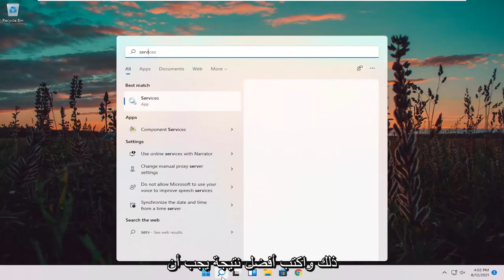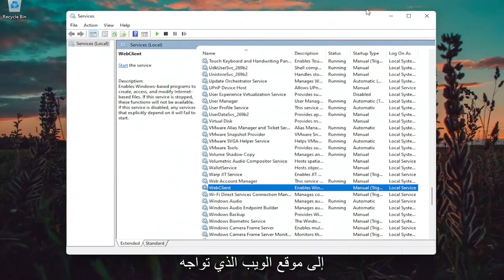حل مشكل خطأ صفحة 404 طريقتين لتحويل الزوار من صفحة الخطأ 404 الى الصفحة الرئيسية في بلوجر بكل سهولة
كيفية إصلاح خطأ صفحة 404 لم يتم العثور على الصفحة

خطأ 404 هو رمز حالة HTTP مما يعني أن الصفحة التي كنت تحاول الوصول إليها على موقع ويب لا يمكن العثور عليها على الخادم الخاص بهم.

للتوضيح ، يشير الخطأ إلى أنه بينما يمكن الوصول إلى الخادم نفسه ، فإن الصفحة المحددة التي تعرض الخطأ ليست كذلك.

يتم تخصيص رسائل الخطأ 404 Not Found بشكل متكرر بواسطة مواقع الويب الفردية. لذا ، ضع في اعتبارك أن الخطأ قد يظهر بأي طريقة يمكن تخيلها اعتمادًا على موقع الويب الذي يتم عرضه منه.

المشكلات التي تم تناولها في هذا البرنامج التعليمي:
لم يتم العثور على الصفحة خطأ 404
الصفحة غير موجودة شاشة زرقاء
الصفحة غير موجودة google drive
الصفحة غير موجودة لعبة
صفحة الخطأ لم يتم العثور على جوجل كروم
لم يتم العثور على الصفحة كيفية الإصلاح
الصفحة الرئيسية لم يتم العثور على WordPress

من المحتمل أنك واجهت خطأ 404 لم يتم العثور على الصفحة على جهازك والآن لا تعرف كيفية التعامل معه ، أليس كذلك؟ حسنًا ، لا تقلق! في هذا الدليل ، سنشرح سبب حدوث هذا الخطأ وجميع الطرق المفيدة لإصلاح هذا الخطأ بما في ذلك الأسباب المحتملة. لذلك دعونا نبدأ.